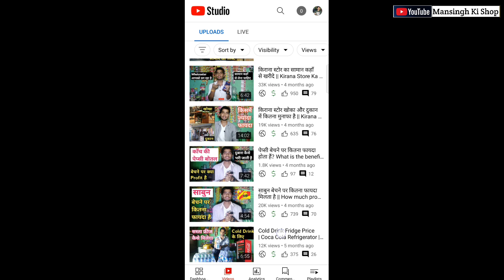क्या आपकी दुकान कम रुपए कमाई करती है ?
About This Channel.
Hello Friends,
Welcome to Mansingh Ki Shop YouTube channel, on this channel we provide information related to Grocery shop (kirana store) like Kirana Shop Business kaise start kare, How to start Grocery shop, kirana store business profit, Grocery retailer profit, kirana wholesale rate, kirana store margin, how to start Grocery shop and other information video provide by this channel.

Channel Owner - Mansingh Rathore
# AMAZONE LINKS.
1. My Realme 8 Mobile
2. My Tripod
3. My Selfie Stick
4. My Boya BYM1
5. My Headphone Aroma NB 119
6. My Green Screen
7. My Laptop
8. My Computer
9. My Printer
10. My luminous Inverter